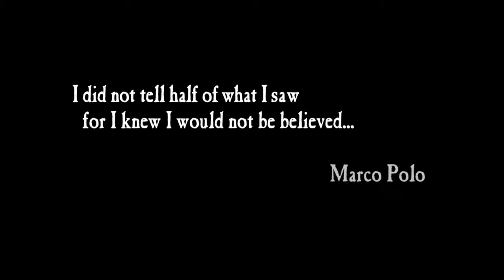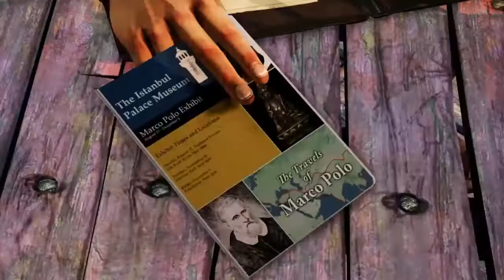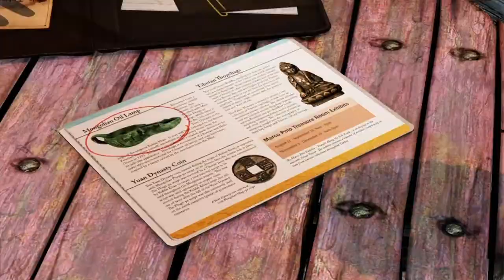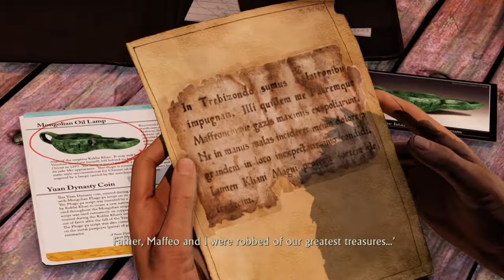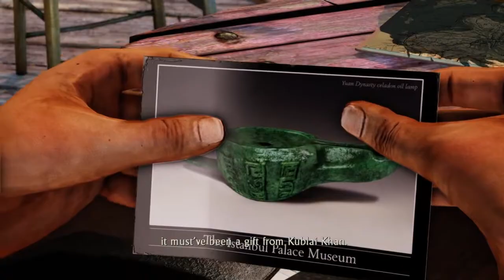Uncharted 2: The Sequel